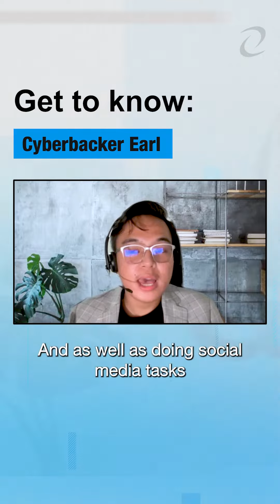Grow your Business with Cyberbacker | Hire Your Next Leverage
One of Cyberbacker Earl's greatest strengths has been finding ways to make you happier, more efficient, and more productive. He's particularly interested in helping you take your business to the next level by streamlining your administrative tasks.

Partner with a cyberbacker and Schedule a FREE business evaluation call TODAY